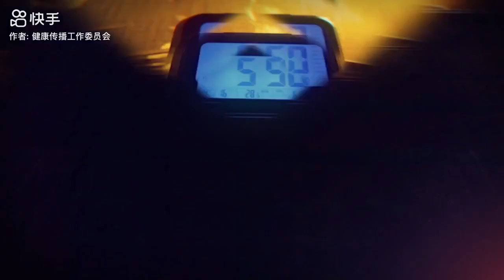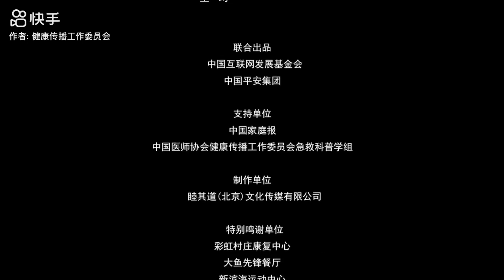一个健硕的青年在羽毛球场上的各种矫健身姿，却在瞬间突然倒地，发生心脏骤停！如您遇到这种情况，您会怎么做？北京急救中心资深急救专家、中国医师协会健康传播工作委员会顾问、健康类新媒体